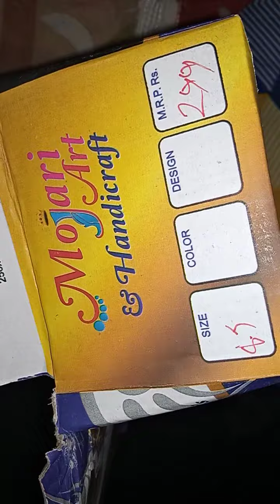New ladies slippers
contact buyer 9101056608